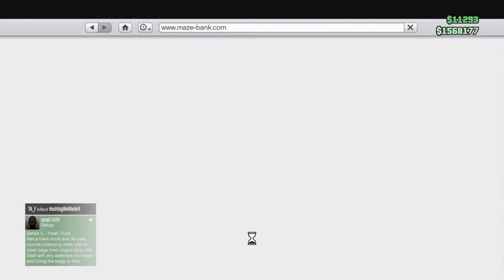Solo adventures on Grand Theft Auto V #2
Playing gta v online on ps4